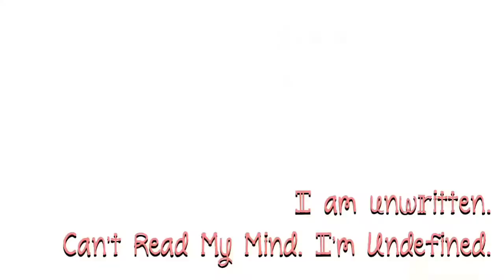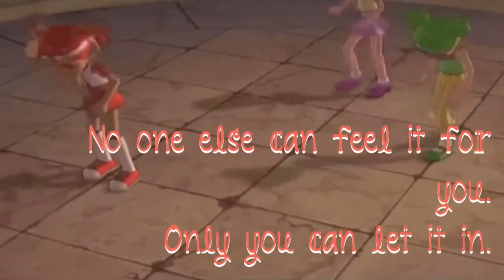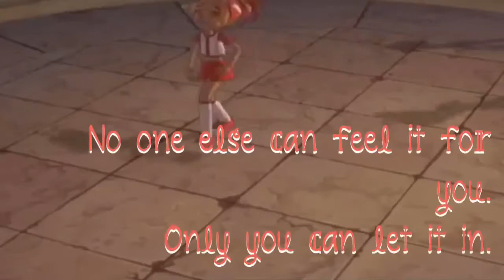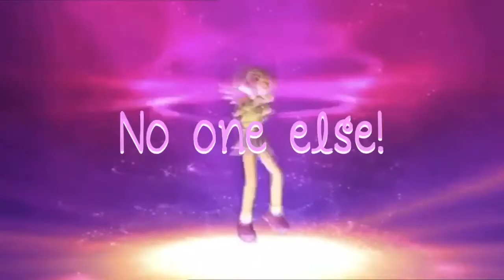Nightcore Z-Squad Unwritten - Lyrics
Hii Everyone. I know I said this was the last Z-Squad Music Video.

 I said “I’ve already done a few”
Now thinking about it. I think I needed at least one more, and what a good way to end my Z-Squad music videos.

Along with non other than a great song, and my favourite character from the show Chaney. I felt as if I wanted to tell a story Though.

The character of Chaney is a lot like me. Which is why she’s my favourite.

Hope you guys have enjoyed these videos as much as me. You possibly might see Chaney again Though? Since I like to put my favourite Anime/Action Girls in a lot of my music videos. That feature that topic. Not sure though for certain? However if special videos come she possibly could make a Returns in future videos.

Wait, and see. Anyway sorry for the rant, and long description.

(Natasha Bedingfield - Unwritten) [Speed Pitch Edit] - by me.🎼𝄞❤️💫